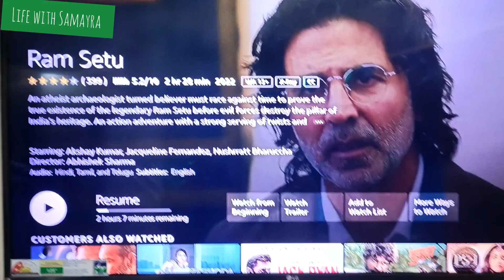Chini emon kando ghotalo paa kete gelo | Ranna na korte pere ei khelam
Facing post pregnancy complications, hairfall, pimples.gagtalk challenge done. baby ear piercing vlog
Merry Christmas
Christmas celebration 🎉